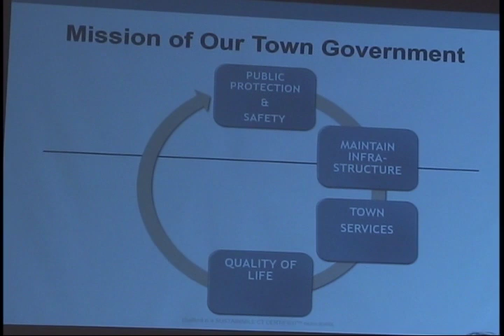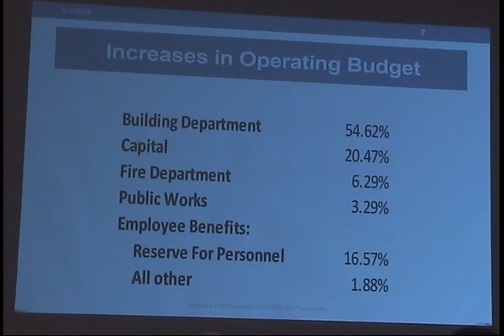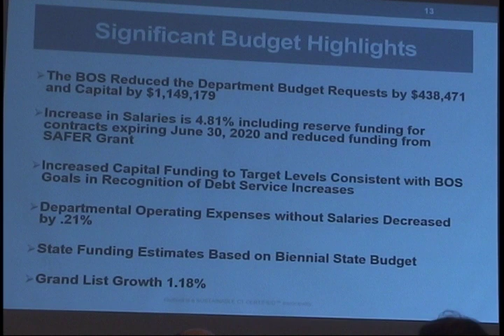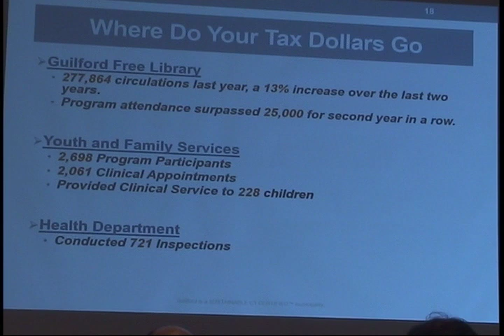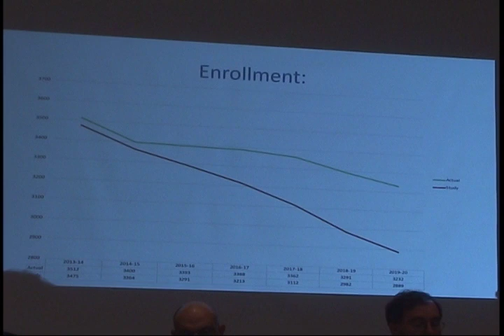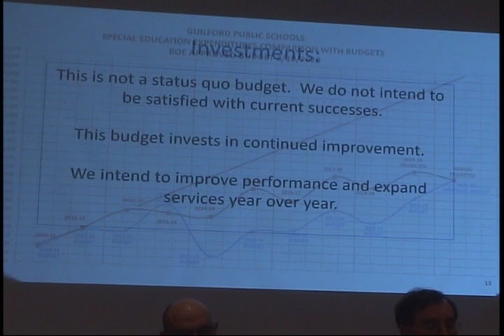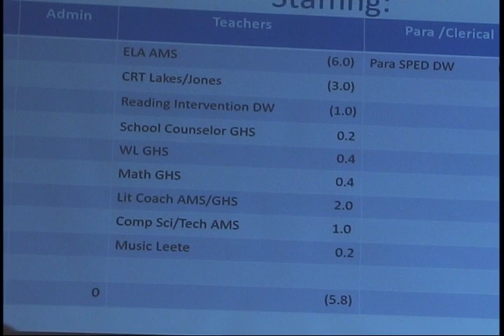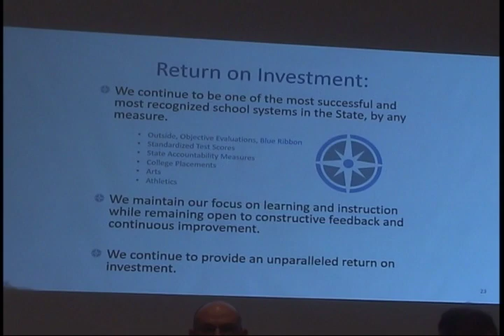BOF 3/3/20 Budget Workshop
Board of Finance workshop for the 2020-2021 budget year.